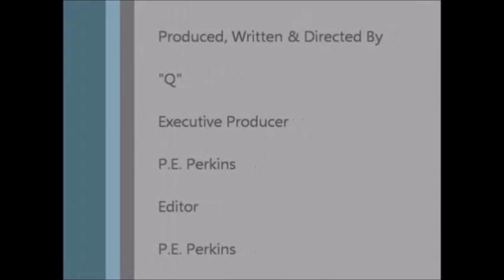ALEXANDER WANG - NYFW Show - Pics of Celebrity Attendance (9/12/15)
Alexander Wang NYFW (September 12) - Celebrities Attend

Kylie x Tyga
KanyeWest with @kyliejenner and @nickiminaj at the AlexanderWang Show in NewYork today for NYFW.
@ladygaga ladygaga you are so sweet . Thank you for being such an incredible and beautiful person .

@ladygaga GaGa arriving at the @alexanderwangny 10th anniversay show

Yours truly,

CelebrityTV

Alexander Wang, New York Fashion Week, show, Kanye West, Nicki Minaj, Tyga, Kylie Jenner, Lady Gaga, The Weeknd, Mary J Blige, Bella Hadid, Alexander Wang NYC, CelebrityTV